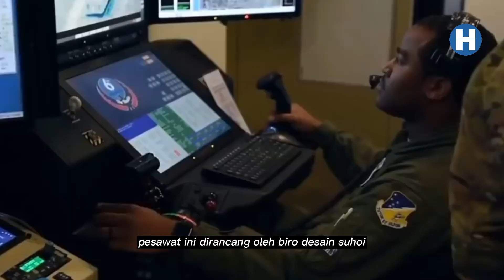5 Fakta Jet Tempur Rusia dan Drone MQ-9 Reaper AS yang Tabrakan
"5 Fakta Jet Tempur Rusia dan Drone MQ-9 Reaper AS yang Tabrakan" menjelaskan peristiwa tabrakan antara jet tempur Su-27 Rusia dan drone MQ-9 Reaper Amerika Serikat di atas Laut Hitam pada Selasa pagi. Video ini mencakup lima fakta penting dari kedua pesawat dan menjelaskan bagaimana peristiwa ini terjadi. Selain itu, video ini juga menyajikan dua versi yang berbeda dari kejadian tersebut, yaitu versi militer AS dan versi Kementerian Pertahanan Rusia. Dalam video ini, penonton dapat mempelajari lebih lanjut tentang drone MQ-9 Reaper dan jet tempur Su-27, serta bagaimana kedua pesawat tersebut digunakan oleh negaranya masing-masing. Akhirnya, video ini menyoroti pentingnya menghindari tabrakan antara pesawat yang dapat membahayakan nyawa pilot dan merusak pesawat.

Russia-Ukraine conflict explained, Latest update on Russia-Ukraine crisis, Russia-Ukraine war footage, Inside story of Russia-Ukraine tensions, What sparked Russia-Ukraine conflict, Understanding the Donbass conflict, Expert analysis on Russia-Ukraine relations, Breaking news on Ukraine-Russia border tensions, Rare footage of Crimea annexation, Investigative report on Ukraine conflict.